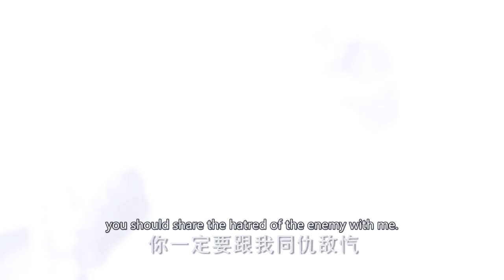Love & Friendship issue has arisen | Short Clip EP7 | Blossom in Heart | Fresh Drama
海棠经雨胭脂透